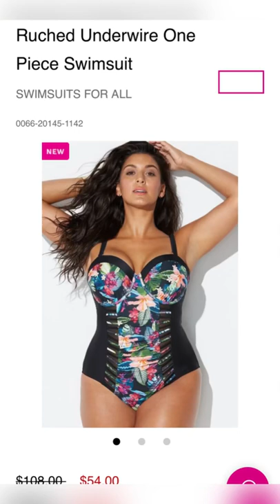Plus size swimsuit from Swimsuits For All🩱